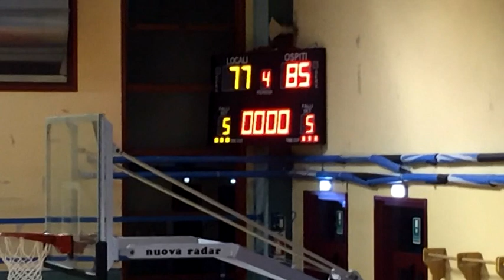Basket, nuova vittoria dell'Amen Sba che vince 85 a 77 in casa del Vela Viareggio